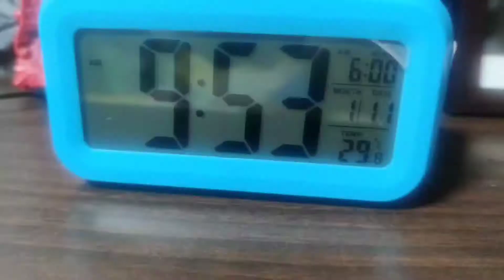ETON PARKVIEW MANILA Project